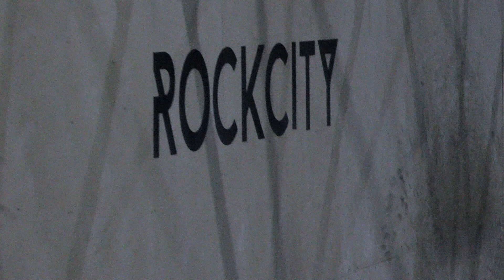Luke Mercer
Evolskate.co.uk